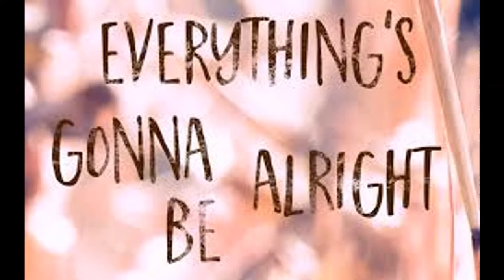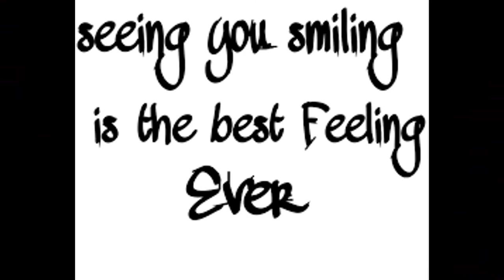ONE MORE TIME - An original inspirational Song by Dr Ike - 6DB